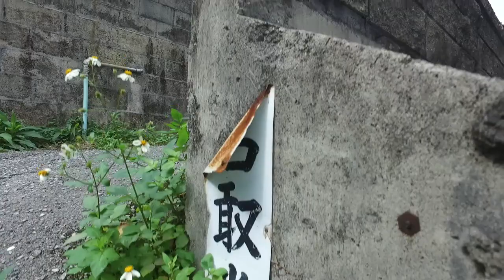【沖縄街歩き】那覇市・壺屋の裏道散歩＆来週の配信報告・やちむん通りを出発して、壺屋の裏道を歩く、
沖縄街歩き動画、那覇市壺屋の裏道散歩・ひめゆり通りの「やちむん通り」入口を出発して、壺屋の裏道を歩く動画、＆前半は、万座毛に出来た近代的な観光施設へのクレーム対応・後半は、来週の配信報告・・